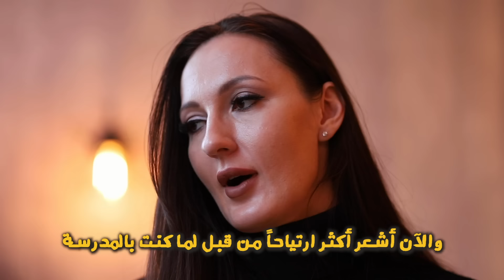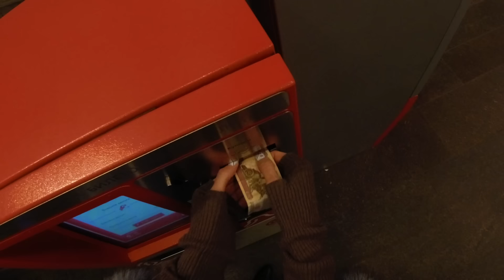أطول أرجل في العالم - The World’s Longest Legs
ونحاول نوصل عالانتسغرام مليون - بنقدر؟

تابعوا اكترينا
Follow Ekaterina